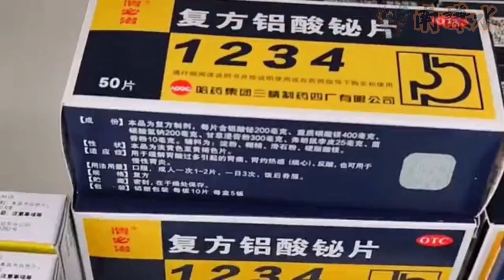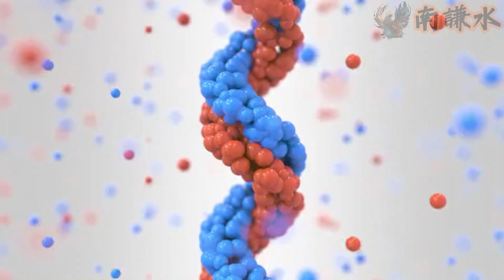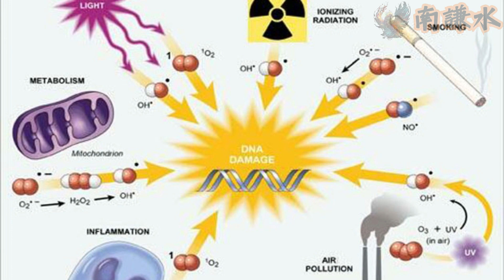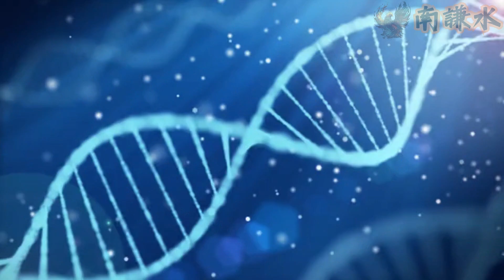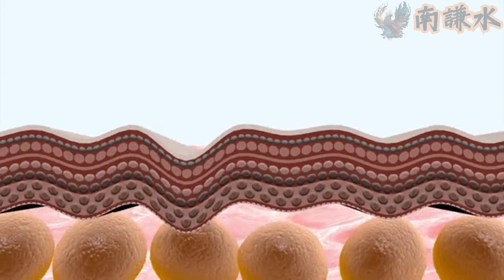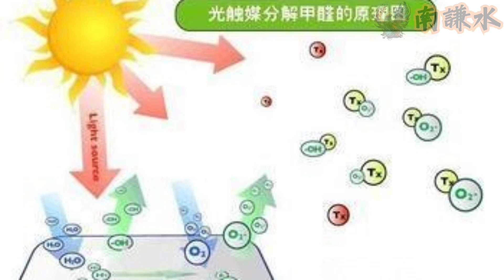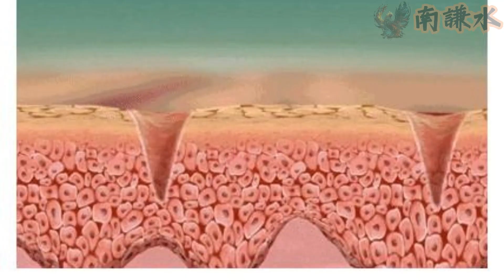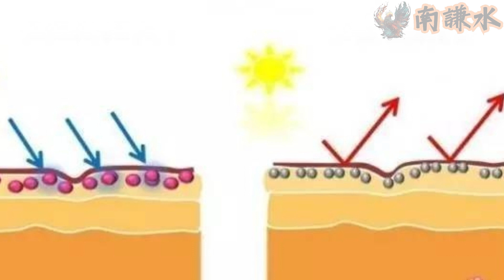小心！護膚聖品變警戒品？二氧化鈦的隱藏危機解密！人體最神秘的偽裝者